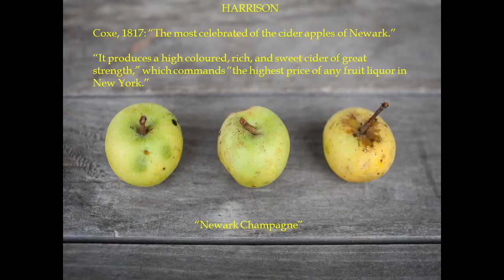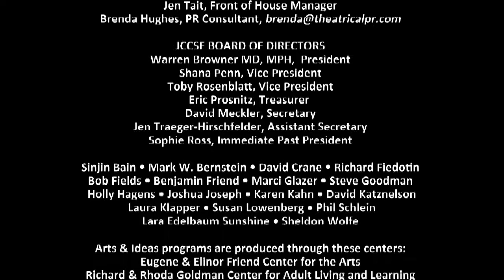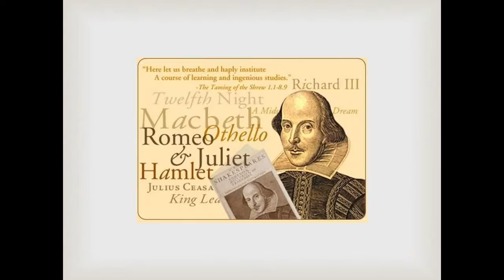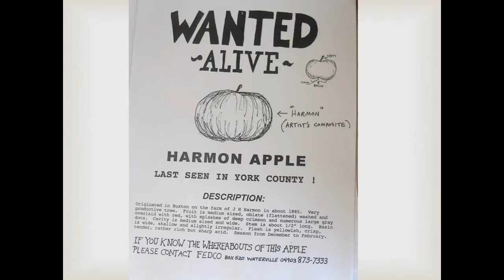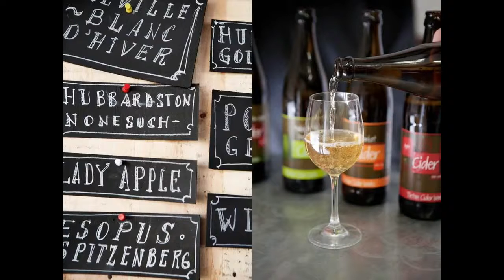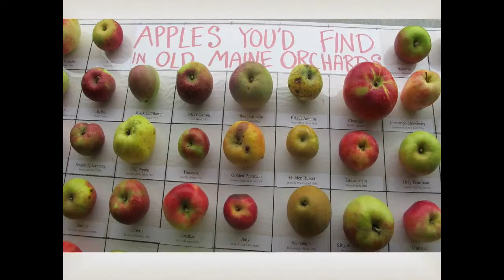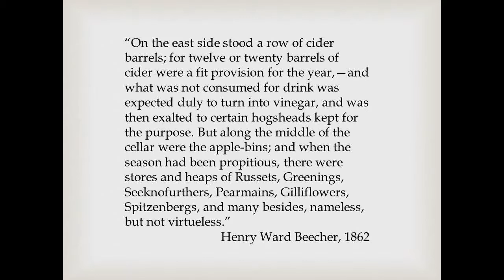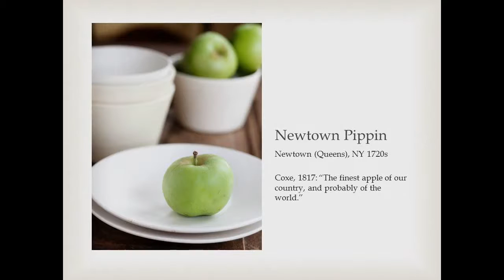Rowan Jacobsen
What a wonderful way to start off the 2014 Fall Arts & Ideas season! James Beard award winning writer Rowan Jacobsen captivated an audience of food .

August 16, 2014: Rowan explains how two oysters, grown in the Damariscotta River, can be so different.

On day two of the 2013 Summit, Michael Ruhlman and Rowan Jacobsen got into it - discussing what sustainability means, why non-fat half and half is a threat to .